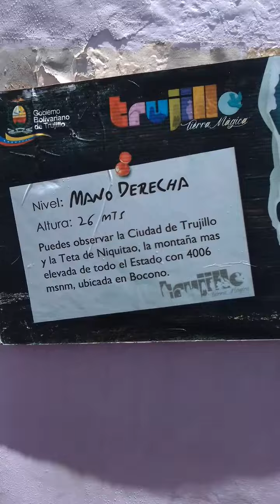Voy al monumento de la virgen de la paz en Trujillo